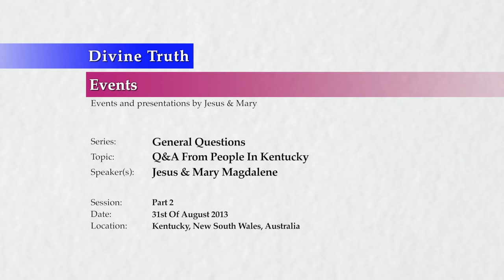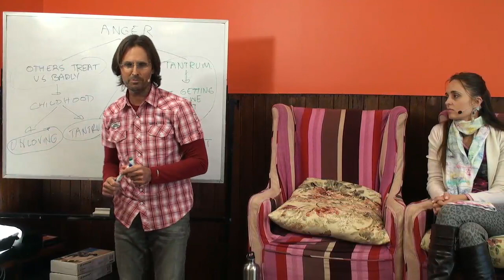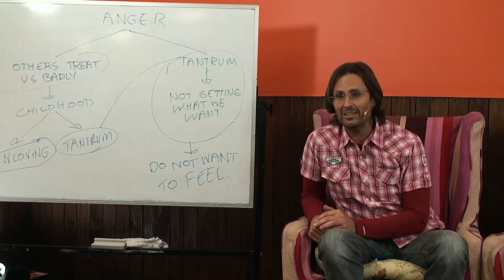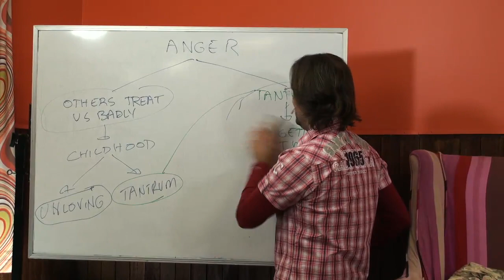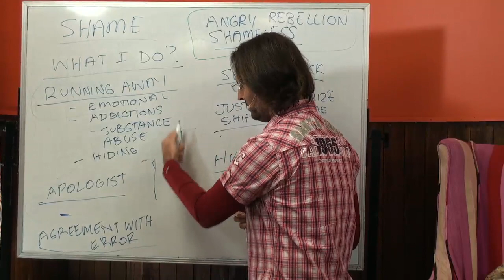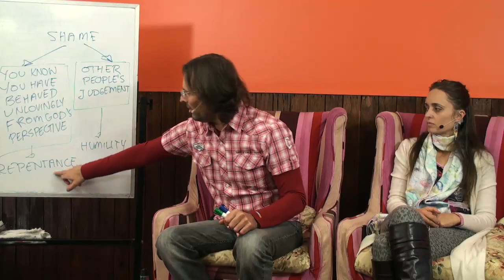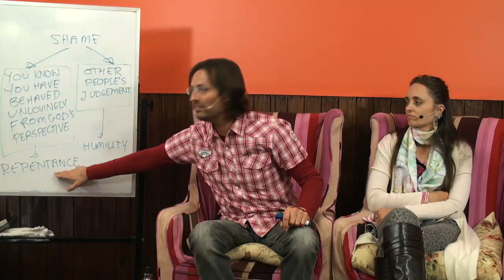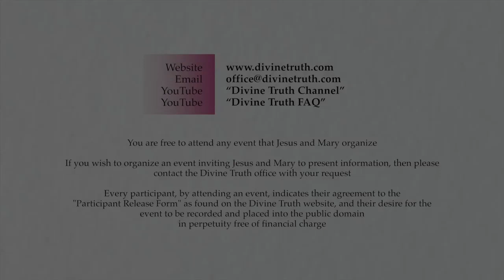20130831 General Discussion - Q&A From People In Kentucky P2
Presented on 31st August 2013 in Kentucky, NSW, Australia.
At the request of the Kentucky audience, Jesus answers questions about dealing with personal emotions such a fear, anger, and shame. Part 2 of a 2 part discussion.